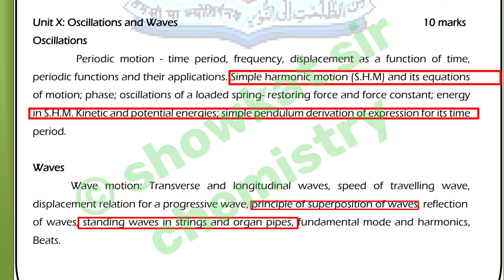jkbose class 11 physics long answer type important questions 2024🔥jkbose class 11 physics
jkbose class 11 physics important questions 2024🔥jkbose class 11th physics guess paper 2024

DO or DIE Topics | Class 11th | Physics | 2024

last minute preparation for physics exam class 11
last minute preparation for physics class 11 jkbose
jkbose class 11th physics guess paper 2024
jkbose physics important questions class 11
Last day strategy for physics
physics class 11 important questions 2024
class 11 jkbose physics important questions
class 11th physics important questions jkbose
class 11th physics guess paper 2024 jkbose
✓ jkbose class 11 physics important questions
✓ cbse physics guess paper 2024
✓ class 11th Biannual physics Guess paper 2024
✓ physics class 11th most important questions for March Session 2024
✓ j&k board physics guess paper 2024
✓ class 11 physics paper 2024
✓ Physics Most expected questions  for board exams
✓ 11th class physics Guess jkbose
class 11th physics important questions jkbose 2024
class 11th jkbose physics paper 2024
physics important questions class 11 jkbose
jkbose physics important questions